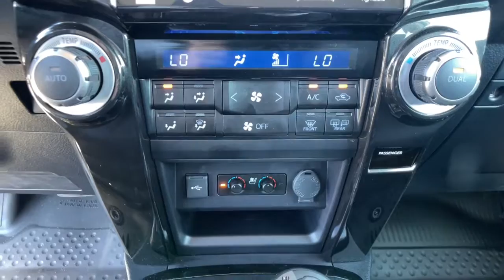2020 Toyota 4Runner Spartanburg, Greer, Gaffney, Greenville, Simpsonville 458892PA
Blizzard Pearl Used 2020 Toyota 4Runner available in 1051 Asheville Highway, Spartanburg, South Carolina at Parks Chevrolet of Spartanburg. Servicing the Spartanburg, Greer, Gaffney, Greenville, Simpsonville, SC area.

White 2020 Toyota 4Runner Limited Nightshade 4WD 5-Speed Automatic with Overdrive 4.0L V6 SMPI DOHC 4WD Black/Graphite w/Nightshade Leather Seat Trim.brbrRecent Arrival!brbrbrContact us or give us a call at to answer any questions obtain a price quote or to schedule a test drive today. Our prices cannot be beat and our service is always backed by the Parks Promise. Come visit us at 1051 Asheville Hwy in Spartanburg SC!